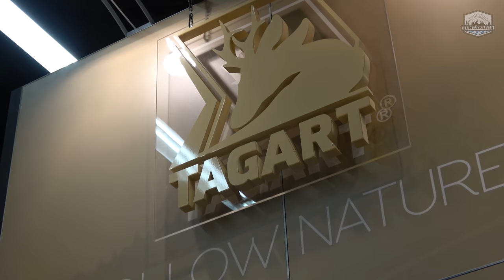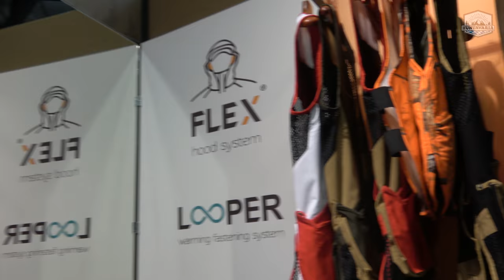IWA 2018 - Tagart Jagdbekleidung (4K - SUBS)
In diesem Video möchte ich Euch eine Firma aus Polen vorstellen, die ganz großartige Jagdbekleidung herstellt. Viele kleine durchdachte Details, die ich selbst seit Jahren schätze. Leider noch nicht in Deutschland erhältlich, aber man arbeitet daran.

Bitte entschuldigt die mittelprächtige Audio-Qualität. In der Ecke war es leider etwas schwieriger, guten Ton einzufangen!

Viel Spaß beim Zuschauen und Waidmanns Heil
Ralf